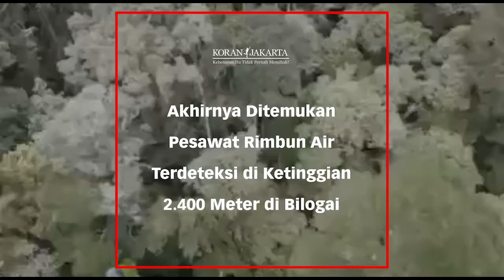Akhirnya Ditemukan Pesawat Rimbun Air Terdeteksi di Ketinggian 2.400 Meter di Bilogai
Pesawat Rimbun Air dengan nomor penerbangan PK OTW ditemukan di ketinggian 2.400 meter, dengan jarak 5-6 km dari Bandara Bilogai ke arah Distrik Homeyo, Kabupaten Intan Jaya.